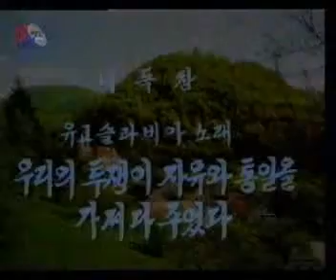Ziveo Marshal TITO